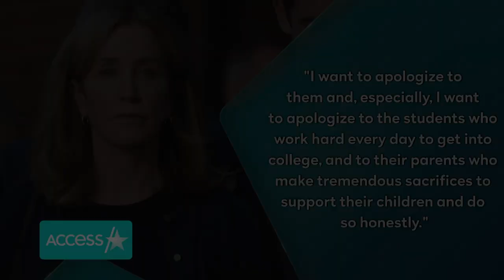Felicity Huffman Lands TV Lead After Prison Sentence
Felicity Huffman is making her return to acting after serving time for her role in the college admissions scandal. Multiple outlets confirm that the former "Desperate Housewives" star has landed the lead role in an untitled comedy at ABC set in the world of minor league baseball. The series is inspired by Susan Savage, the real-life owner of the Triple-A Sacramento River Cats. This will mark the Emmy winner's first project since her brief prison sentence in October 2020.